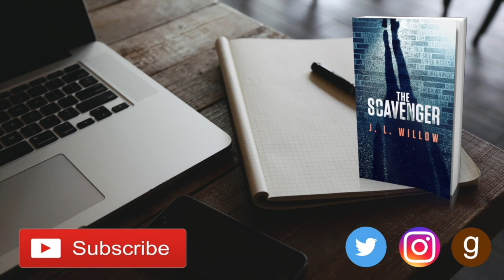How to Write in Multiple Perspectives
Missing Her releases May 8th, 2019!